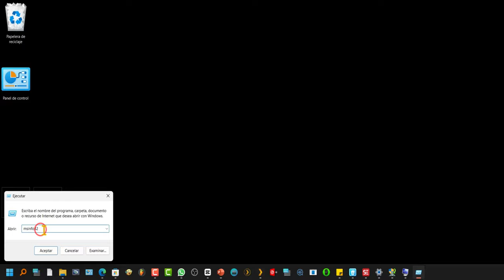⛮ Cómo Comprobar la Versión BIOS 💻👀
⛮ Cómo Comprobar la Versión de BIOS en tu Computadora

La BIOS (Sistema Básico de Entrada/Salida) de tu computadora es una parte esencial de su funcionamiento, y conocer su versión puede ser útil en varios escenarios. Si te preguntas cómo comprobar la versión de BIOS en tu máquina, has llegado al lugar adecuado. En este artículo, te guiaremos a través de los pasos para hacerlo de manera sencilla.

## Paso 1: Acceder al Menú "Ejecutar"

1. Para comenzar, haz clic derecho en el icono "Inicio" de Windows con el ratón. Esto abrirá un menú con varias opciones.

2. En este menú, selecciona la opción "Ejecutar" haciendo clic izquierdo sobre ella.

## Paso 2: Ingresar el Comando

1. A continuación, se abrirá una pequeña ventana llamada "Ejecutar." En esta ventana, deberás escribir el comando "msinfo32" tal como se muestra a continuación:

2. Luego, pulsa la tecla "Enter" o haz clic en "Aceptar."

## Paso 3: Verificar la Versión de BIOS

1. Una vez que hayas ejecutado el comando, se abrirá la utilidad de información del sistema. Aquí encontrarás una gran cantidad de datos sobre tu computadora.

2. En el campo de "Fecha y versión de BIOS," podrás ver la versión de tu BIOS y la fecha en que fue instalada.

3. ¡Y eso es todo! Has comprobado con éxito la versión de la BIOS de tu computadora.

## Paso 4: Conclusión

Comprobar la versión de BIOS de tu computadora es un proceso esencial para garantizar que tu sistema esté actualizado y funcionando de manera óptima. Esta información también puede ser útil si estás buscando solucionar problemas o necesitas realizar actualizaciones específicas de BIOS.

Esperamos que esta guía te haya sido de ayuda. ¡Gracias por visitarnos y no dudes en volver si necesitas más información o asistencia!